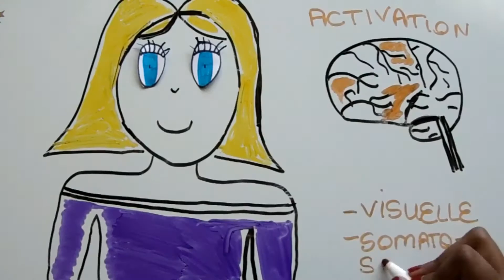Pourquoi cligne t-on des yeux ? - BWHY #4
Pourquoi cligne t-on des yeux ? Si vous pensez que c'est seulement pour protéger l’œil vous vous trompez !

A bientôt!